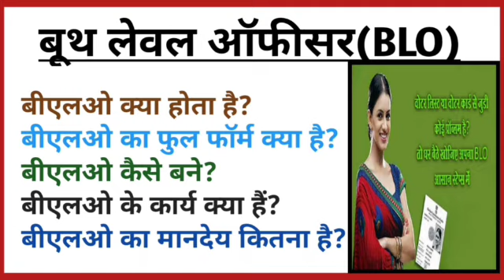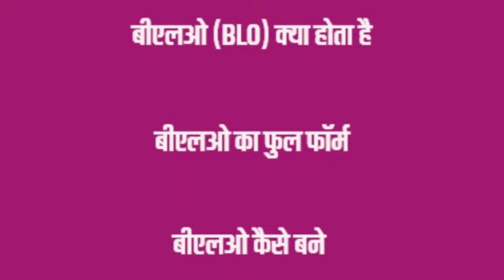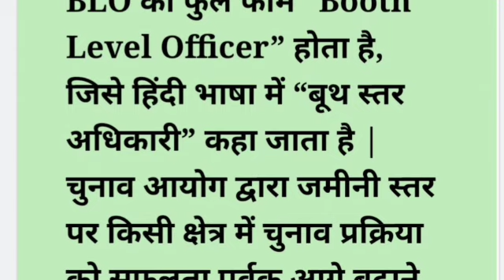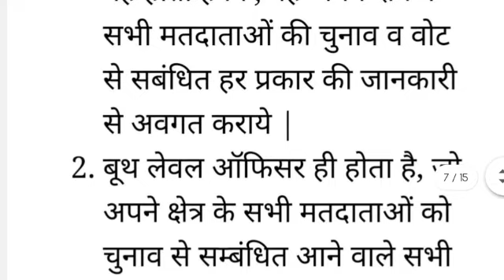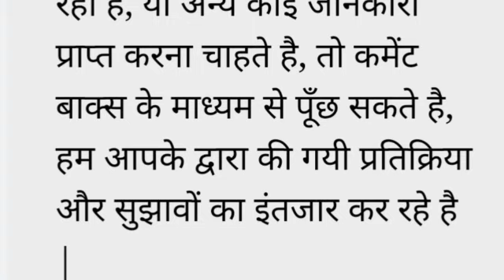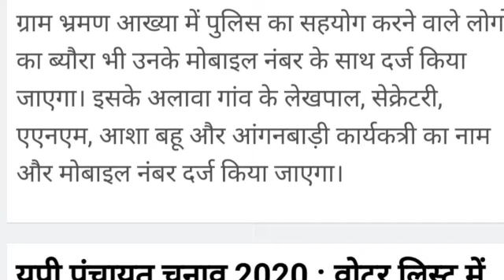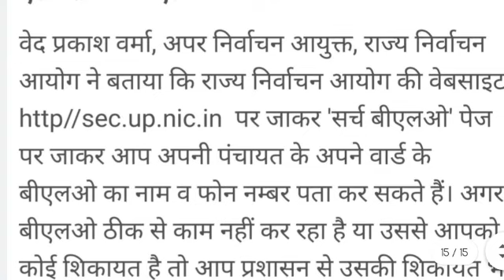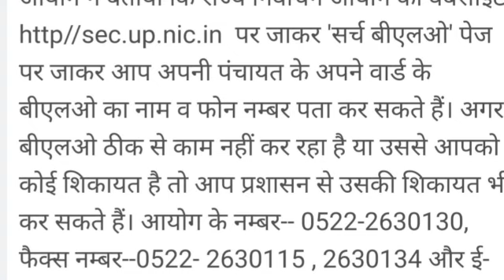बीएलओ संबंधित समस्त जानकारियां